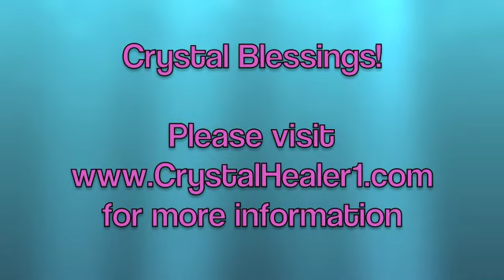Enhancing Life Force Energy with Sulfur (September 26 & 27, 2012)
Certified Crystal Healer, Ashley Leavy, explains how to use Sulfur to bring life force energy into the body, to enhance motivation for beating the winter blahs, and for treating Seasonal Affective Disorder (S.A.D.).  She also discusses the formation of Stalactitic Sulfur.

For a great online shop with crystals and more, please

*Crystal Healing is not meant to replace conventional medicine, but rather to complement and enhance it. The information within this site is purely metaphysical in nature and is by no means medical. Crystal Healing should only be used with the understanding that it is not an independent therapy, but one that is a part of a holistic healing approach.